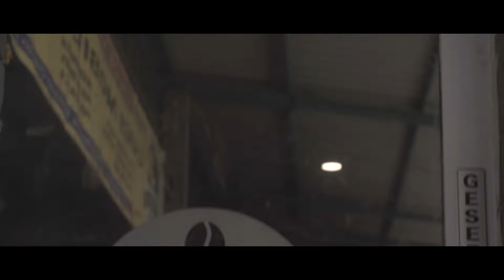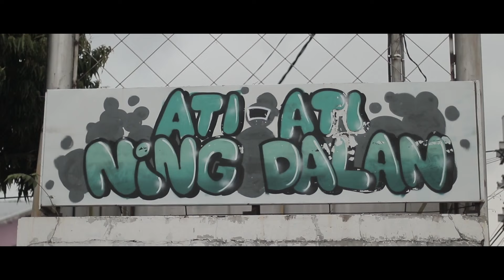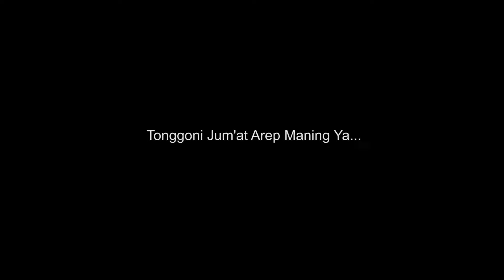Cinta Jalanan Eps. 1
thanks to :
OST " Cinta Jalanan "  by @ggigus feat @enoabsolutz
Voice Over by @gw.niken
dan terimakasih juga buat rekan-rekan yang sudah ikut membantu